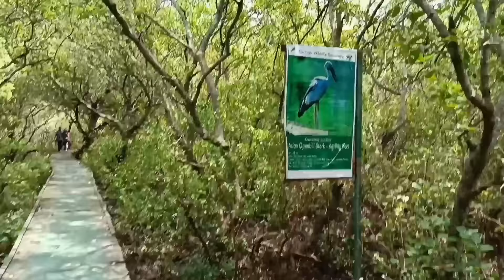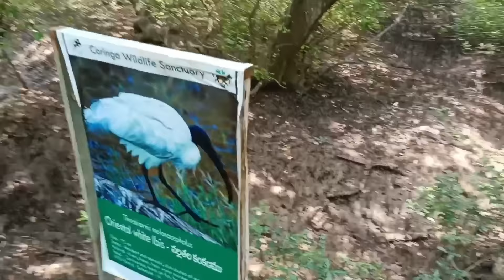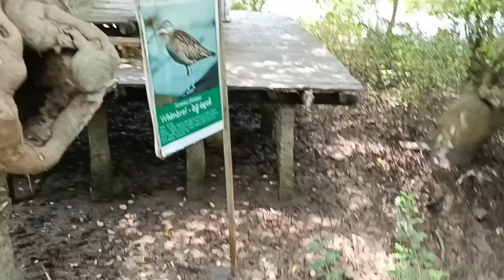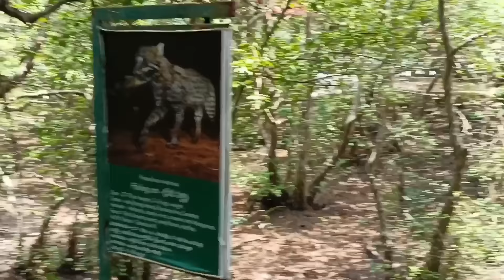Korangi Wildlife journey| CORINGA Mada Forest history |beautiful locations coringa|koringa forest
వినోదం మరియు విద్య యొక్క సమ్మేళనం వేసవి సెలవుల కోసం ఉత్తమ ప్యాకేజీ మరియు కాకినాడ నగర శివార్లలోని ప్రసిద్ధ కోరింగా వన్యప్రాణుల అభయారణ్యం దీనిని అందిస్తోంది. అటవీ శాఖ నుండి వచ్చిన కమ్యూనిటీ-బేస్డ్ ఎకో టూరిజం (CBT) ప్యాకేజీ ప్రజలకు కొత్తగా వేయబడిన అంతర్గత రోడ్లలోని మడ అడవుల్లోకి వెళ్లడానికి, సముద్ర-నోటి వరకు పడవ ప్రయాణాన్ని ఆస్వాదించడానికి ప్రజలకు అవకాశం కల్పిస్తోంది.

పశ్చిమ బెంగాల్‌లోని సుందర్‌బన్స్ తర్వాత దేశంలో రెండవ అతిపెద్ద మడ అడవులుగా పేరుగాంచిన కోరింగా మడ వృక్షజాలం మరియు జంతుజాలానికి ప్రసిద్ధి చెందింది. కోరింగ వన్యప్రాణుల అభయారణ్యం, కోరింగ అనే చిన్న గ్రామం పేరు పెట్టబడింది, ఇది ఆంధ్రప్రదేశ్‌లోని తూర్పు గోదావరి జిల్లాలో ఉంది. ఈ ప్రాంతం 235 చదరపు కిలోమీటర్ల విస్తీర్ణంలో ఉంది. 1978లో ఇది భిన్నమైన వారి నివాసంగా ఉన్నందున దీనిని అభయారణ్యంగా ప్రకటించారుమరియు అరుదైన మడ అడవులు మరియు అరుదైన జాతుల పక్షులు మరియు జంతువులు. కాకినాడ నుండి 20 కిలోమీటర్ల దూరంలో మరియు రాజమండ్రి నుండి 70 కిలోమీటర్ల దూరంలో ఉన్న కోరింగ వన్యప్రాణుల అభయారణ్యం గోదావరి నది డెల్టా మరియు ఈస్ట్యూరీ ప్రాంతంలో ఏర్పడింది. ఈ ప్రాంతంలో పెరిగే సహజ మడ వృక్షసంపదను సంరక్షించేందుకు ప్రభుత్వం ఈ ప్రాంతాన్ని అభయారణ్యంగా ప్రకటించింది. మడ అడవులు ప్రపంచంలోని ఉష్ణమండల మరియు ఉప-ఉష్ణమండల మధ్యతరగతి ప్రాంతాలలో ఉప్పును తట్టుకోగల అటవీ పర్యావరణ వ్యవస్థలు.

కోరింగ వన్యప్రాణుల అభయారణ్యం వృక్షజాలం మరియు జంతుజాలంతో సమృద్ధిగా ఉంది. మడ మొక్కలు 24 కుటుంబాల సమూహానికి చెందిన ముప్పై-ఐదు జాతులుగా వర్గీకరించబడ్డాయి. మడ మొక్కలు తమను తాము పెరిగే వాతావరణానికి అనుగుణంగా మార్చుకున్నాయి. అభయారణ్యంలో పొదలు మరియు మూలికల భారీ పెరుగుదల కూడా ఉంది. అనేక రకాల ఉప్పును తట్టుకోగల వృక్ష జాతులు దాని వృక్షజాలాన్ని కలిగి ఉన్నాయి, వీటిలో ఉష్ణమండల మరియు ఉపఉష్ణమండల పుష్ప జాతులైన రైజోఫోరా, అవిన్సినియా, సోనెరేటియా ఏజిసెరోస్ మరియు ఇతరాలు ఉన్నాయి. ఇవి సాధారణంగా అధిక నీటిమట్టం మధ్య మరియు సముద్ర మట్టానికి సమీపంలో ఆశ్రయం ఉన్న తీరాలు, ఈస్ట్యూరీలు, టైడల్ క్రీక్స్, బ్యాక్ వాటర్స్, మడుగులు, చిత్తడి నేలలు మరియు బురద చదునుల మధ్య సంభవిస్తాయి. పరిస్థితులు అనుకూలించే చోట, మడ అడవులు ఆశ్రయం పొందిన తీర రేఖలలో విస్తృతమైన మరియు ఉత్పాదక అడవులను ఏర్పరుస్తాయి. మడ అడవులు జంతు జాతులతో అనుబంధించబడిన మొక్కల యొక్క అత్యంత ప్రత్యేకమైన సమాజాన్ని కలిగి ఉంటాయి, ఇవి ఏ ఇతర పరిస్థితులలో జీవించగలవు. మడ అడవులు ఆంధ్ర ప్రదేశ్‌లో కృష్ణా మరియు గోదావరి నదుల నదీ తీరాలలో కనిపిస్తాయి.